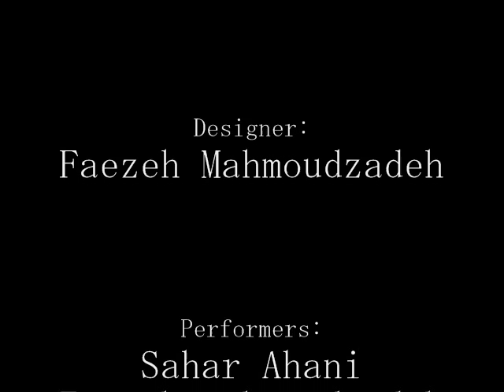Handmade I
Handmade I, 2018
I was seeking a relationship between conceptual costume and performance art. I attempted a practical approach to this issue. As a result, I provide a performance art named “Hand-Made I” which is a part of the process of producing conceptual costume that embodies the idea of this research. "Handmade I'" which had examined the performers and the audience's experiences on the impact of society to form the women's character.

Designer: Faezeh Mahmoudzadeh
Performers: Sahar Ahani, Faezeh Mamoudzadeh
Photographer: Parinaz Azizi
Poster Design: Javad Izadi